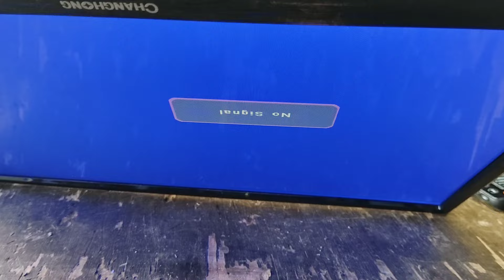Changhong LED TV Standby Only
no sound
half Channel
half Channel Audio Sounds
konzert AV-502
kevler
sakura
fukuda
onkyo
yamaha
pioneer
Kenwood
repair
repairing
pag aayus
electronic
sounds problem
no sounds
Garalgal
mahinang tunog
malakas ang tunog
upgrade amplier
amplier circuit
diy
basic Troubleshooting
Troubleshooting
troubleshoot
trouble
resistance
resistor
capacitors
capacitance
diode